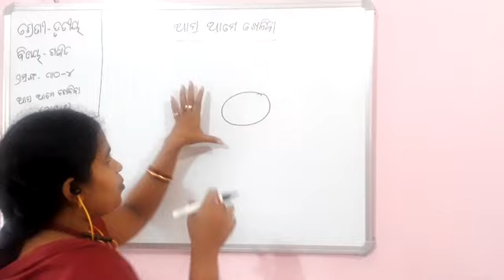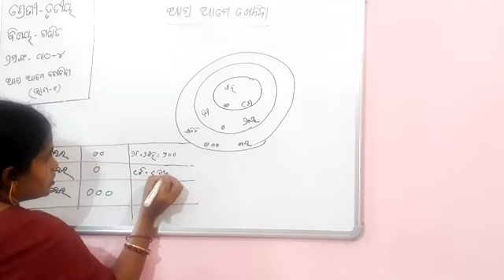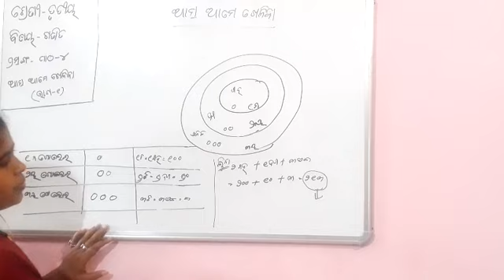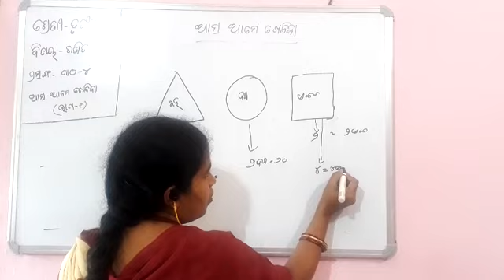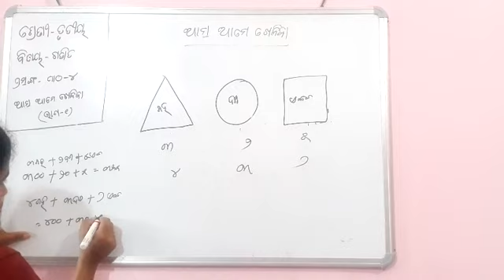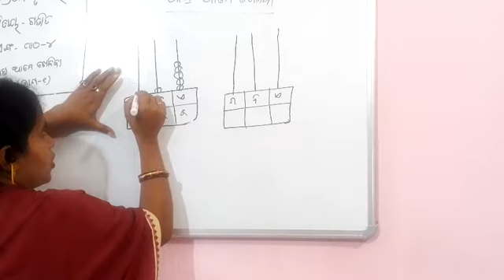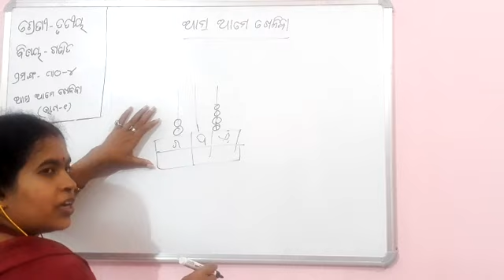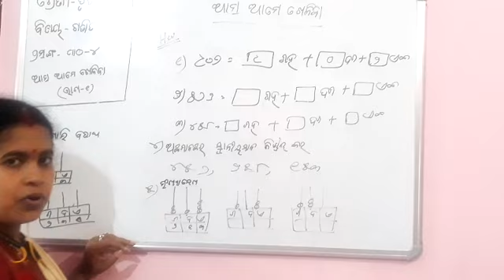Class 3 math patha-4 Asa aame kheliba part-1